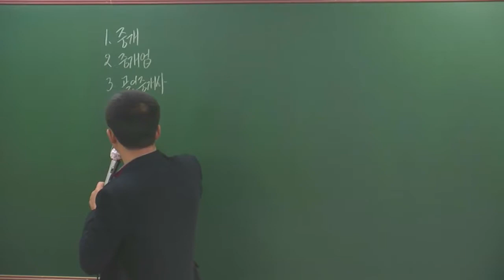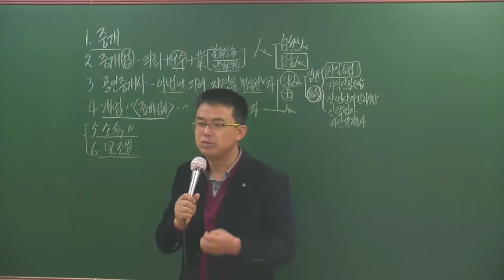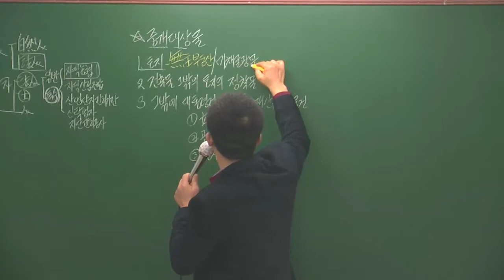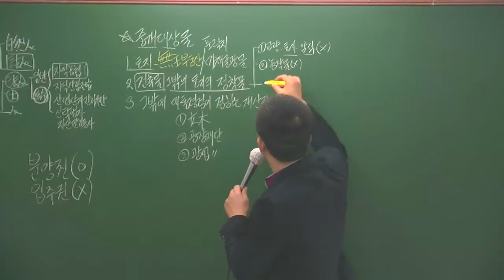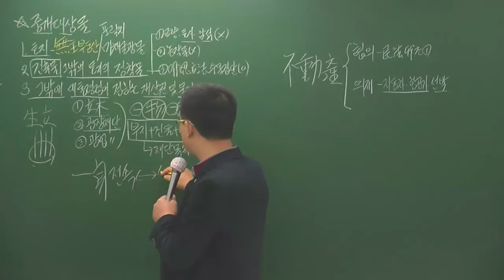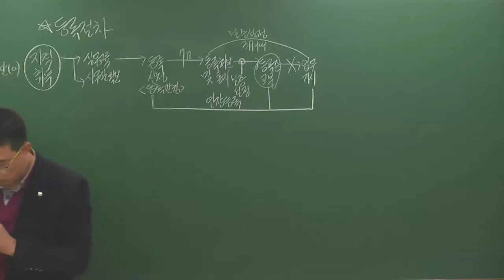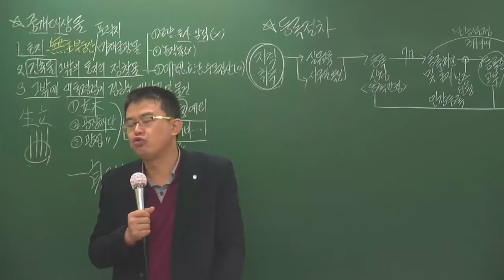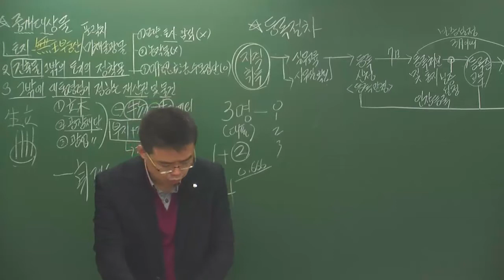중개사법1-4